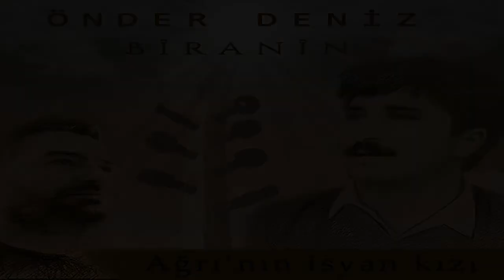Önder Deniz - Ağrı'nın İsyan Kızı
Ağrı‘nın isyan kızı

Kor ateşten gelinliĝe
Sardı bütün bedenini
Gözler şafak el tetikte
Etti intikam yemini

Hey Ağrının isyan kızı
Hey özgürlüğün yıdızı
Araratın isyan kızı
Hey özgürlüğün yıldızı
Hey dağların fırtınası
Sema barış tanrıçası

Tarih şahit Sema yoldaş
Ölüm utandı kendinden
Eli kanlı rom celladı
Ürktü o genç bedeninden